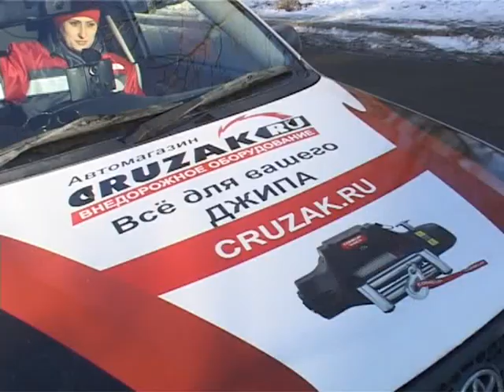Машина вылетела на встречную полосу и протаранила другой авто